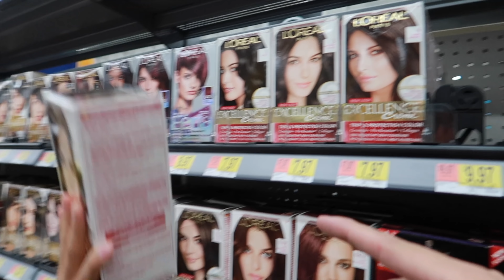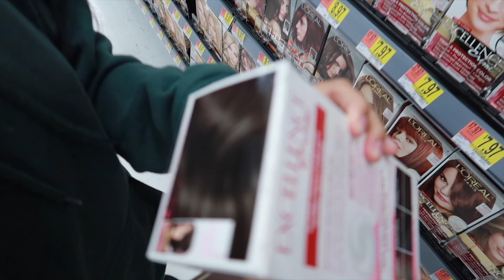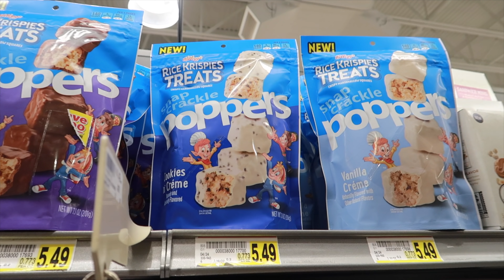ERICKA TRIES TO DO HER MAKEUP ROUTINE IN CAR **20 MINS**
►Next Milestone is 50K can you help me get there?